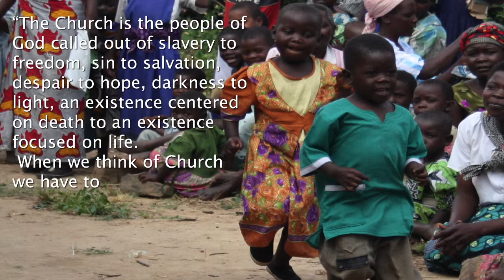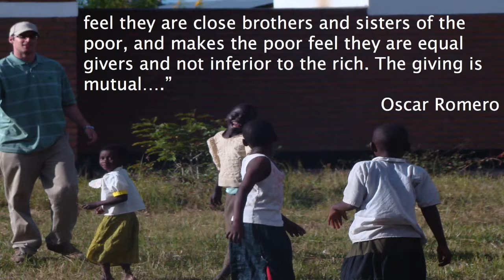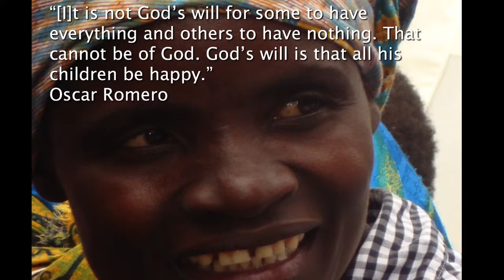The Light of the World - part 2 (Transforming Communities)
We will be listening to stories of transformation and asking ourselves "How is God inviting me to participate?"
"The Church is the people of God. The Latin word for "church," ecclesia, comes from the Greek ek, which means "out," and kaleo, which means "to call." The Church is the people of God called out of slavery to freedom, sin to salvation, despair to hope, darkness to light, an existence centered on death to an existence focused on life.
When we think of Church we have to think of a body of people, traveling together. We have to envision women, men, and children of all ages, races, and societies supporting one another on their long and often tiresome journeys ."
(Henri Nouwen)

Jesus Raises Lazarus From the Dead
Jesus, once more deeply moved, came to the tomb. It was a cave with a stone laid across the entrance. "Take away the stone," he said.
"But, Lord," said Martha, the sister of the dead man, "by this time there is a bad odor, for he has been there four days."
So they took away the stone. Then Jesus looked up and said, "Father, I thank you that you have heard me. I knew that you always hear me, but I said this for the benefit of the people standing here, that they may believe that you sent me."
When he had said this, Jesus called in a loud voice, "Lazarus, come out!" The dead man came out, his hands and feet wrapped with strips of linen, and a cloth around his face.
Jesus said to them, "Take off the grave clothes and let him go."

"If you were transformed, the world would be transformed." (The Wisdom of the Enneagram, 383)

"The light shines in the darkness, and the darkness has not overcome it." John 1:5 NIV